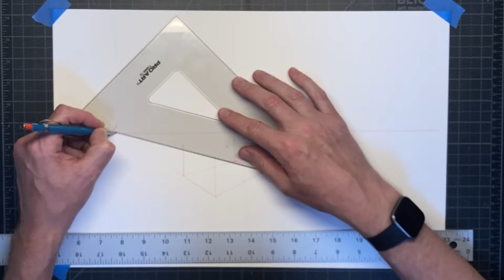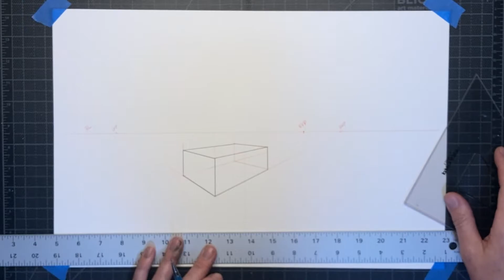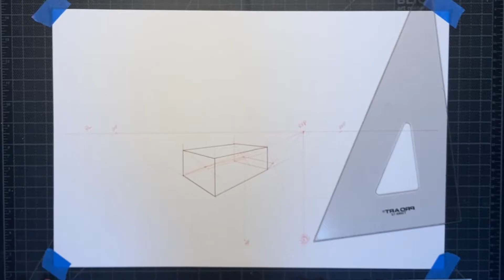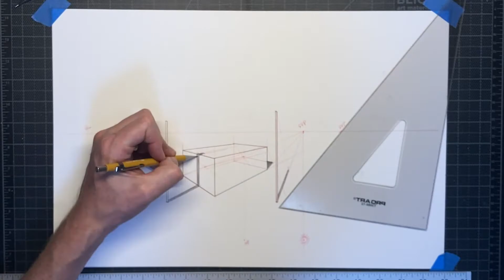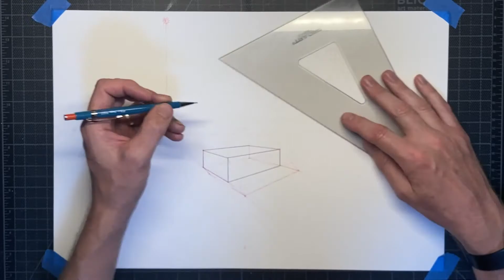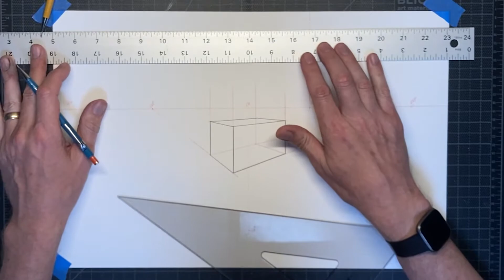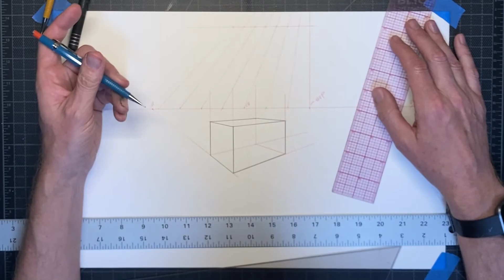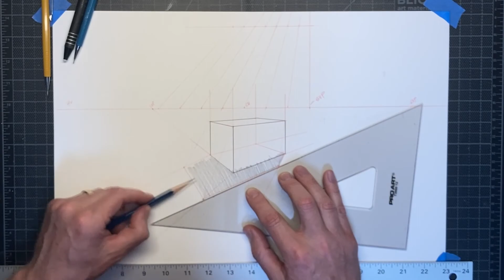Adding Light and Shadow in Perspective 2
This demonstration will show you how to plot cast shadows in perspective with the sun as the light source.